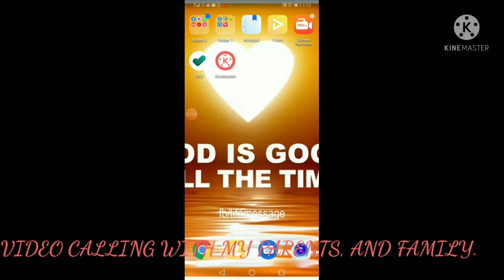Video Calling With My Parents, Sisters & Nephew (Niece).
Paminsan-Minsan Lang Makausap Ang Mga Magulang, Kapatid At Mga Pamangkin.